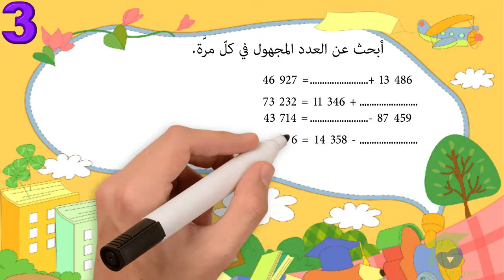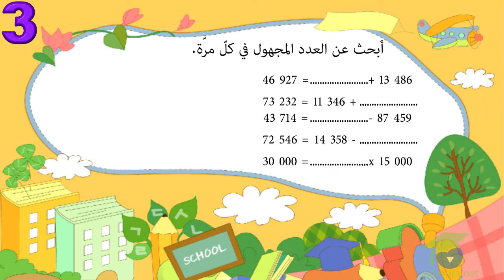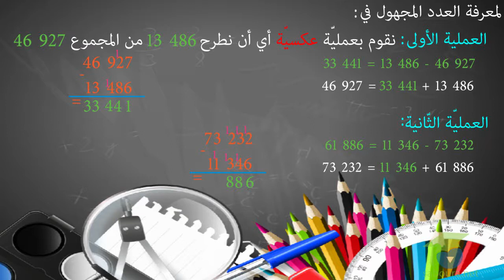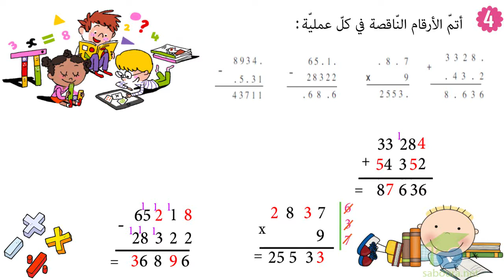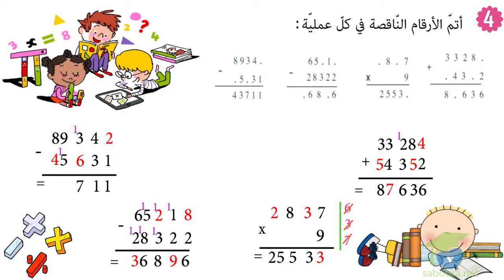أوظّف الجمع والضّرب والطّرح على الأعداد ذات 5 أرقام الجزء الثاني